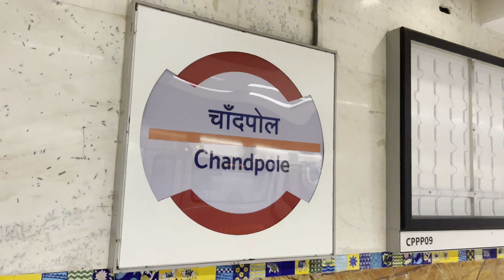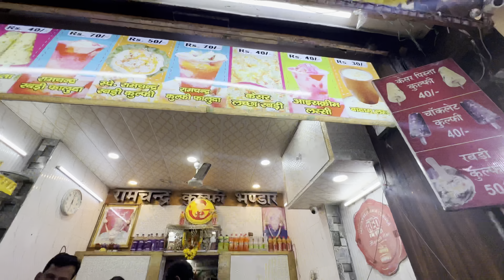#005 Explore Jaipur pink city market 😍|| explore india with me for 100days 😍🫶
So aj ke video mai hum aaye hai jaipur mai jo ki isako pink city bhi bola jata hai so let’s go guy’s isako explore karte hai aaj hamne kiya hai Jaipur ka market explore or Abhi kal ke video mai bhatwaari chise hai jo explore karni hai

So 100days ke liye ready rahiye bohot video aanewali hai

Lot’s off love ❤️